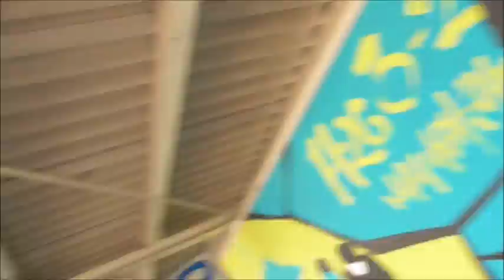いつも通勤に使っている駅と電車を紹介してみた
何時も通勤に使っている駅と電車を紹介します！！
さあ、何処の何駅か分かるかな？